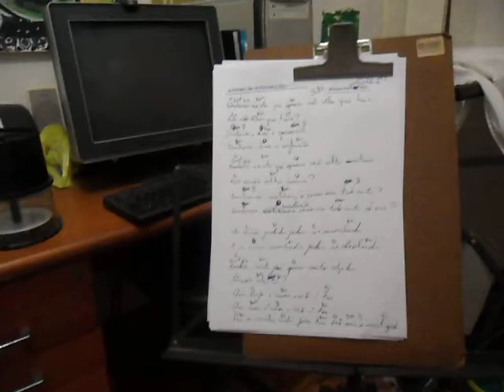MENSAGEM PARA REFLEXÃO E PAZ (2012) Osny Mattanó Júnior.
Osny M. Jnr.: Composição, vídeo, letra, música, interpretação, voz e violão (30/03/2012), música para estimular o sentimento de paz na pessoas mesmo em situações difíceis como as da música.